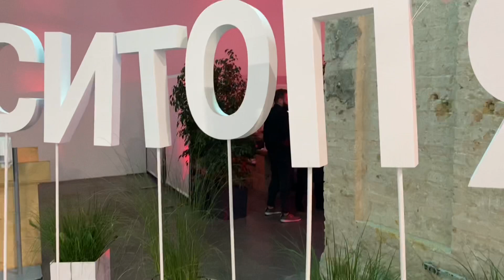ШОППИНГ ВЛОГ H&M//MARKS&SPENCER.ШИКАРНЫЕ НАХОДКИ НА ОСЕНЬ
В этом видео вы найдете много интересных вещей, а также бюджетные базовые находки на осень, с помощью которых можно составить умный базовый гардероб ( минималиста)

Вещи из H&M